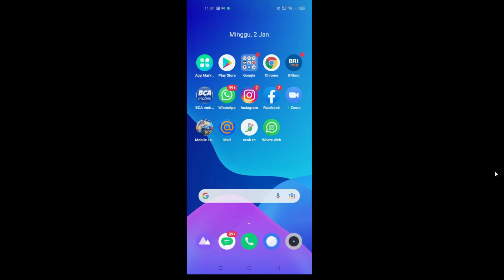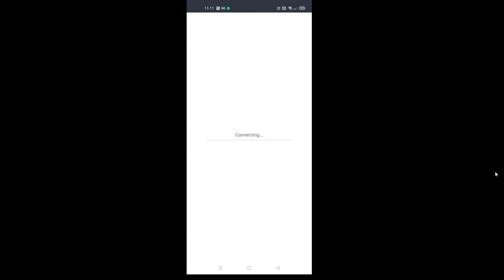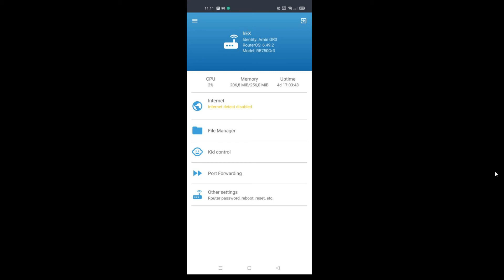Cara Membuka Winbox Mikrotik Menggunakan HP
di Video ini saya akan membagikan cara untuk membuka atau mengakses winbox mikrotik hanya menggunakan HP.